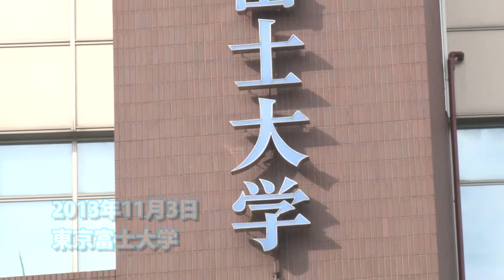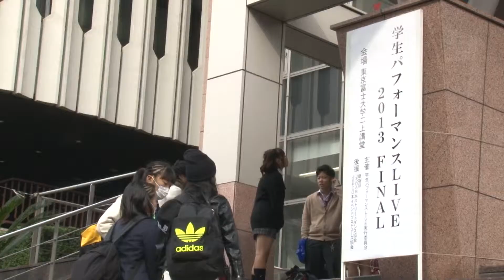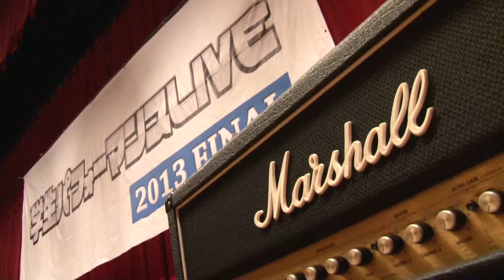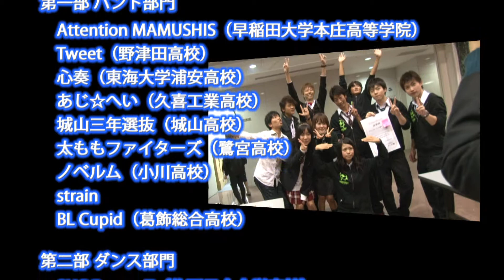学生パフォーマンスLIVE 2013 FINAL ダイジェスト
11月3日に行われた、学生パフォーマンスLIVE 2013 FINAL ダイジェストビデオです。